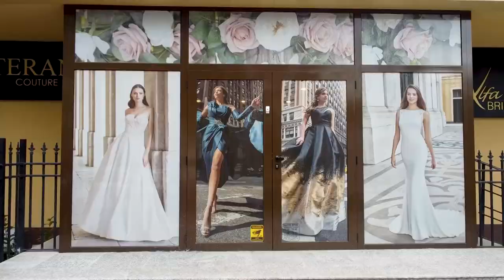Бални рокли Terani Couture 2022 от Alfa Brides